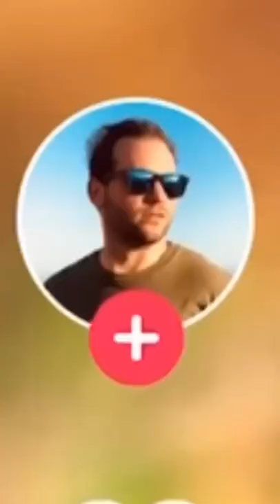Really weird things found on google earth | secrets